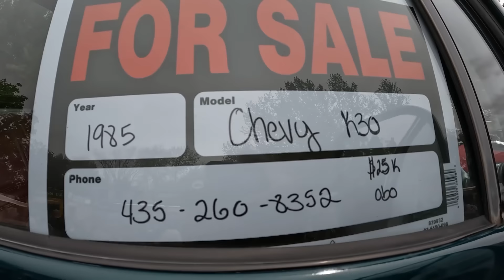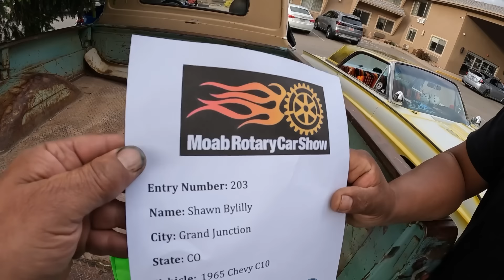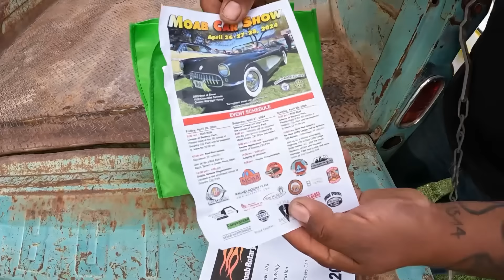Shawn makes it to the Moab Car Show on time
After that hard work into the ‘65 Shawn has been working on he gets to the car show on time. Had a great Friday evening at the Carquest car show with Hector and his family. For Saturdays car show I also got there on time to enter the ‘65 pickup. Hung out with Hector and his friends also meant some really great people there. Mike also stopped by and hung out for a bit on Main Street.

Fan Mail:
-Shawn & Mike Show
-Dirtbilly Deluxe
-Mike & Shawn Show

Package Mail (boxes):
50 E 100 N #278
Moab, Utah 84532

Letter Mail:
Moab, Utah 84532

Dirtbilly Deluxe Merch